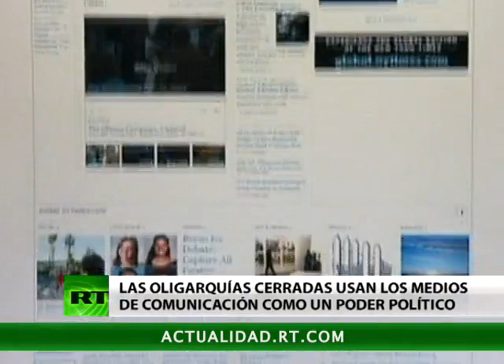26 Sep 2011 Entrevista con Nicolás Maduro, canciller venezolano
El tema central de la Asamblea General de la ONU que se inauguró el 21 de septiembre es la causa palestina. Nicolás Maduro, el ministro de Relaciones Exteriores de Venezuela, que representó al país en la sesión, nos habla sobre el conflicto entre Israel y Palestina.